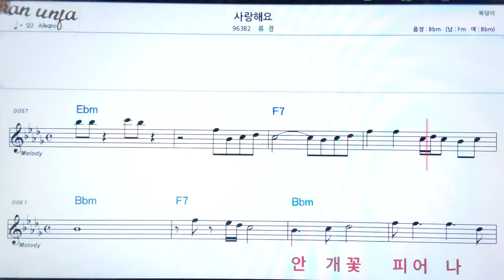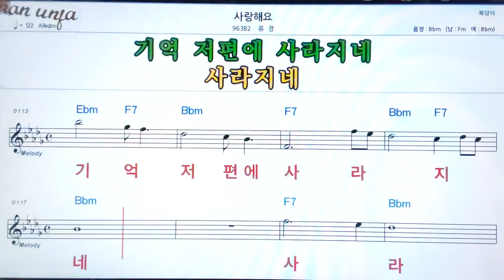사랑해요/류경👍악보, 기타 코드,가사,Karaoke*가라오케 반주